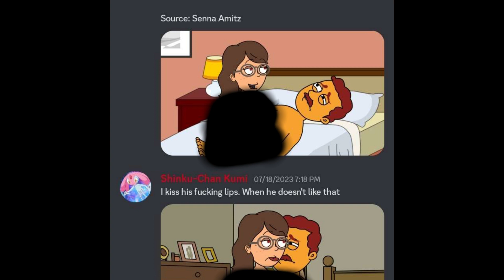Beatriz Kortekii's ethophilia moment